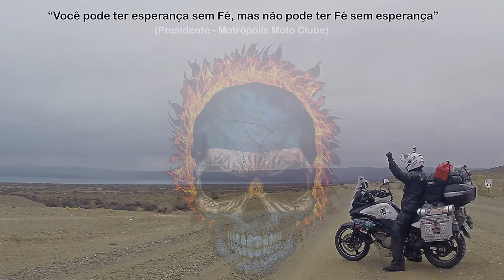Ruta 09, Quebrada de Humahuaca, La Cornisa | Viagem de Moto Solo pela América do Sul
Que estradinha lindinha hehehe Tem lugares com 3mt de largura só kkk

👉Playlist 'Expedição América do Sul':
52 mil km pelos 13 países na América do Sul, de moto, sozinho, mais de uma vez.